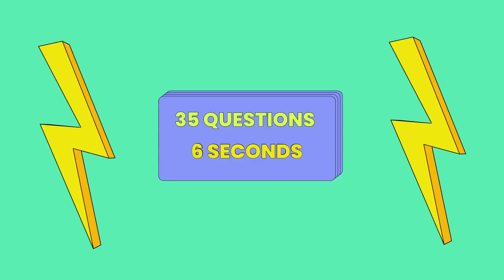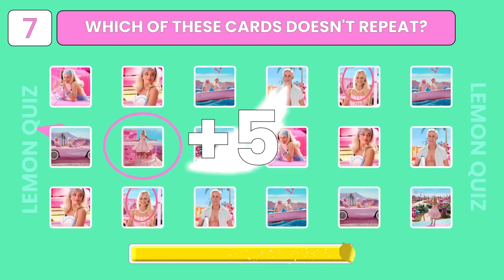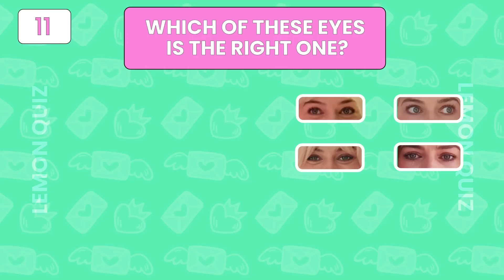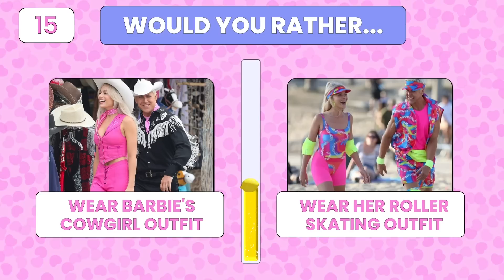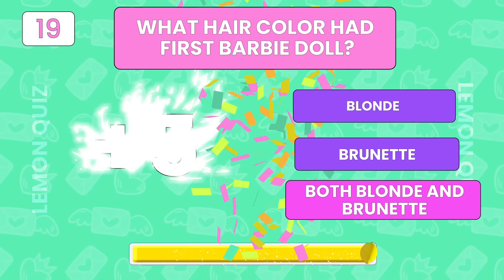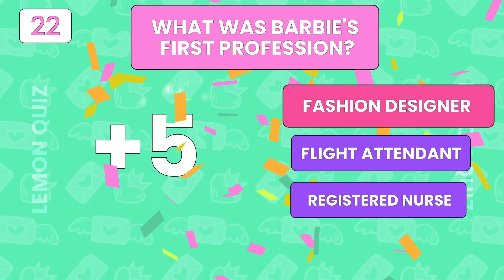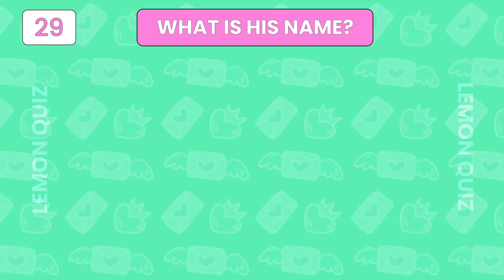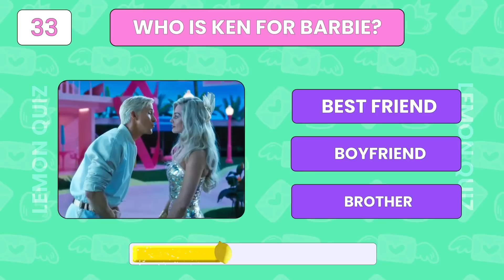BARBIE MOVIE QUIZ | Would you rather...? 👸🎀 Which Barbie character are you?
Welcome to "Would You Rather" special Barbie edition quiz! Test your knowledge and find out which Barbie character you are. In this quiz we prepared 35 tricky questions about Barbie. For each question you will get points and your total number of points will tell you which Barbie movie character matches your personality the best!

Hope you will have a lot of fun!